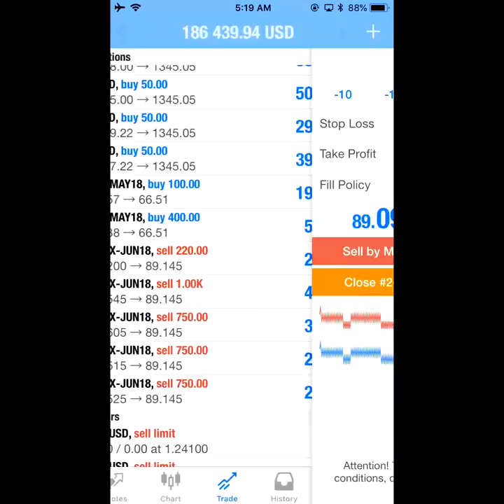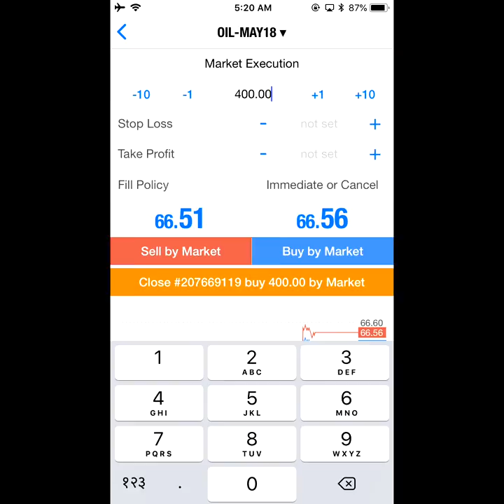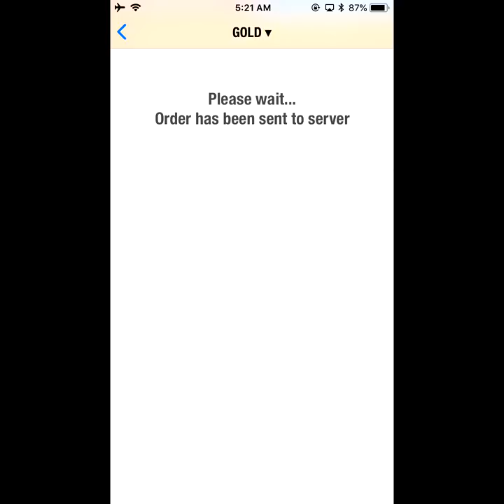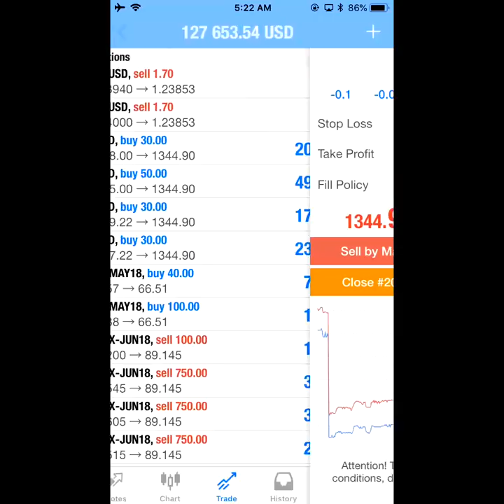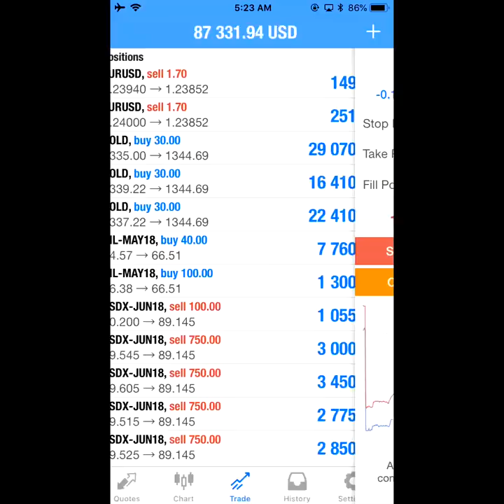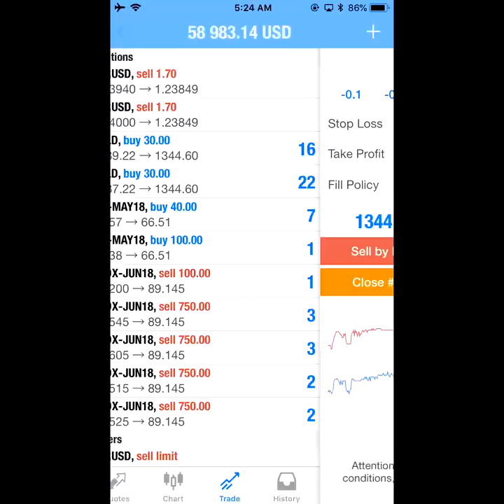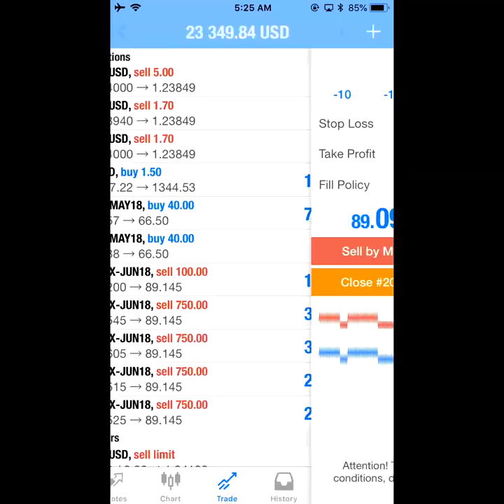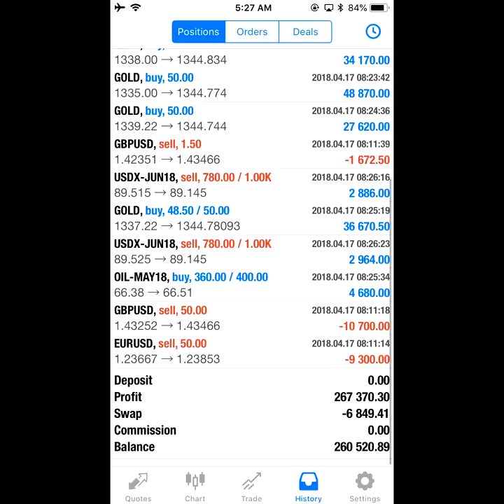17 4 18 PROFIT BOOKED 267K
PARTIAL PROFIT BOOKED in 5 position=267k USD realized
SELL EURUSD booked loss
SELL GBPUSD booked loss
BUY USOIL booked Profit
BUY XAUUSD booked profit
SELL USDX booked Profit

Same account profit you are watching from 25k
check all back record